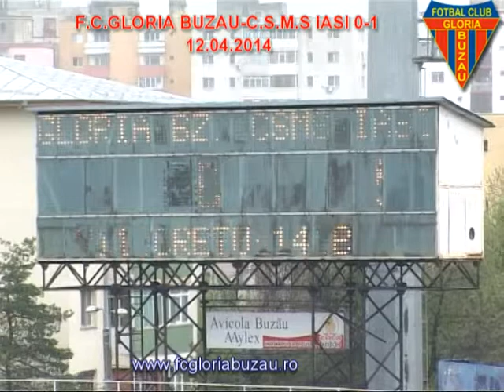GLORIA BUZAU-C.S.M.S IASI 0-1 /12.04.2014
Cr. Stoicescu - Bg. Dumitru (Dăniţă '74), C. Vlaicu, G. Bîrsanel, Airinei - M. Mihăescu (S. Moise '57), G. Marcu (cpt.) - N. Creţu, D. Burlacu, A. Puşcaşu - C. Pantelie (Bobe '46)
Antrenor: Viorel Ion
Eliminat: Airinei '63 (două galbene)